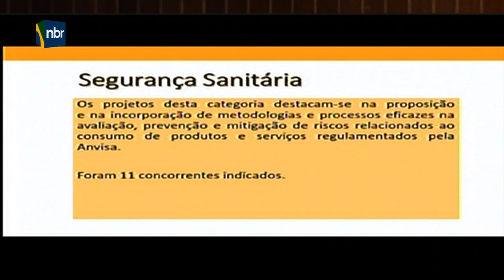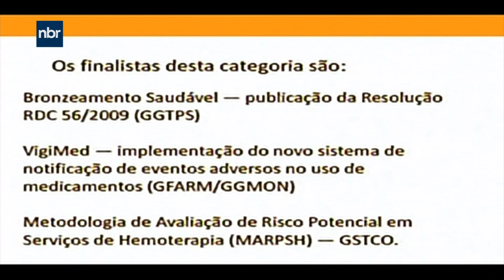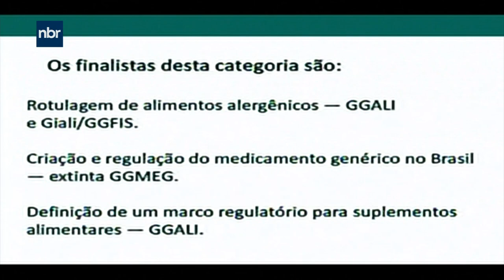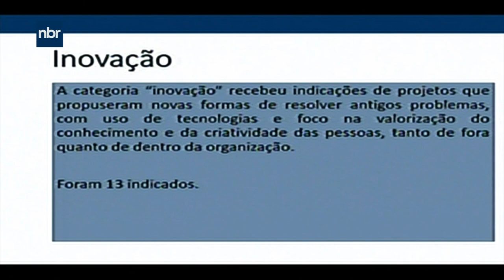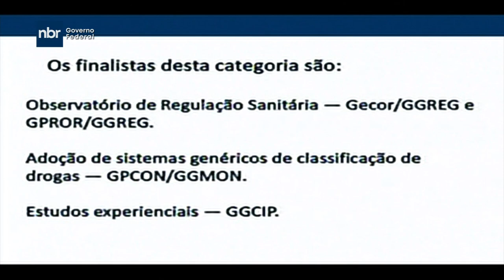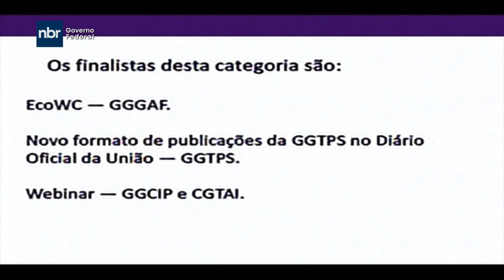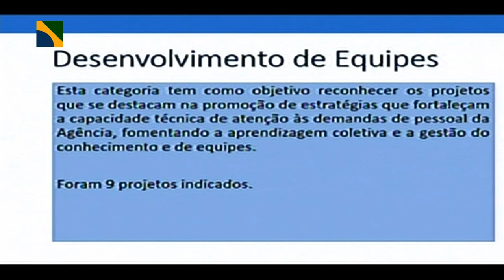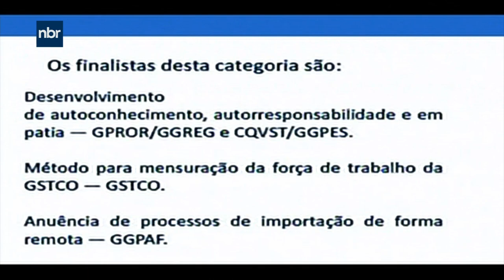Prêmio Anvisa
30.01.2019 - Projetos inovadores que aprimoram a vigilância sanitária.